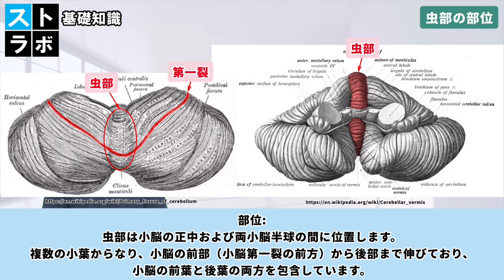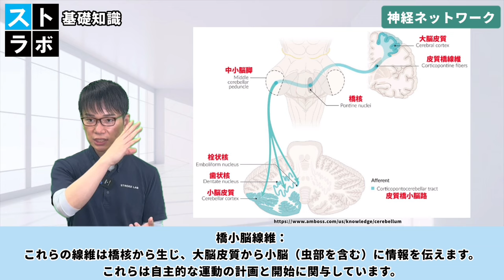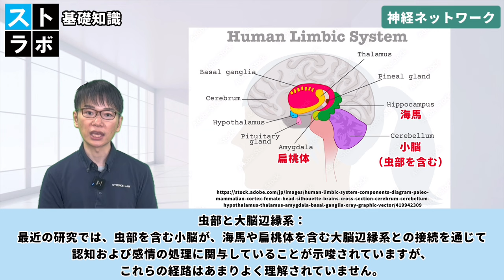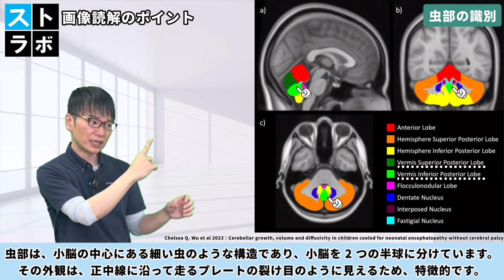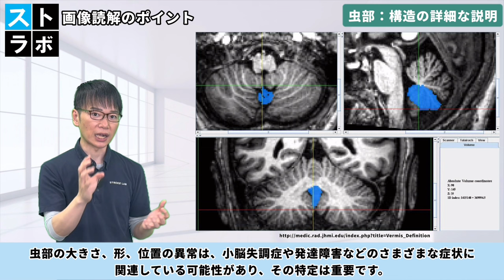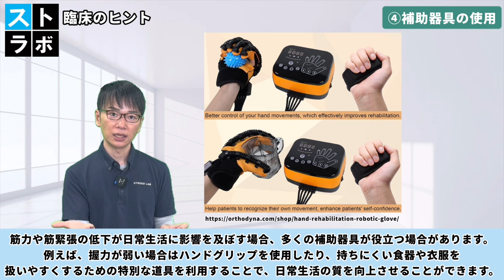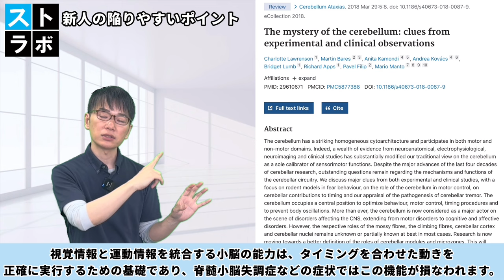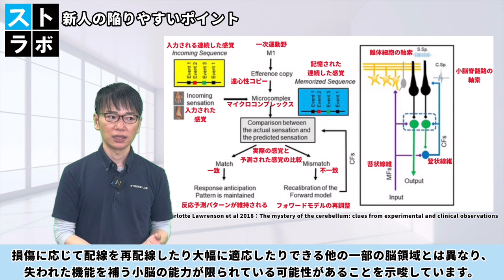【☑︎ 小脳虫部】体幹失調/ワイドベース歩行/注視誘発眼振の原因や神経ネットワークは？【第75回】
🔶目次
00:00 オープニング
00:40 基礎知識（部位/小脳第一裂/上小脳動脈/前下小脳動脈/後下小脳動脈/運動失調/ワイドベース歩行/注視誘発眼振）
09:35 画像読解のポイント（脳幹/後頭葉/第四脳室/小脳半球）
11:20 観察ポイント（歩行とバランスの変化/異常な眼球運動/筋緊張低下/不安定な姿勢）
13:42 臨床へのヒント （眼球運動/転倒予防/視覚の適応戦略/補助具の使用）
16:10 新人が陥りやすいポイント（リスクと代償動作の増加）
21:27 10の質問

🔶この動画を視聴することで、10の質問への回答ができるようになります。

①虫部は小脳のどの部分に位置していますか？
②上小脳動脈 (SCA) は具体的にどの領域に血液を供給しますか？
③脊髄小脳路の主な機能は何ですか？
④オリーブ小脳経路はどのような役割を果たしていますか？
⑤小脳-視床-皮質回路の重要性は何ですか？
⑥虫部の損傷が引き起こす可能性のある臨床的症状は何ですか？
⑦小脳虫部が予測的姿勢制御にどのように関与しているか、Akira Konosuらの研究から何が分かりますか？
⑧視覚情報と運動情報を統合する小脳の能力が損なわれると、どのような困難が生じる可能性がありますか？
⑨小脳障害の患者が複雑な運動課題を遂行する際に経験する困難は主に何によるものですか？
⑩小脳の代償能力が限られていることが、小脳障害が引き起こす運動障害にどのように影響している可能性がありますか？

🔶参考・引用論文・サイト

① Charlotte Lawrenson et al 2018：The mystery of the cerebellum: clues from experimental and clinical observations

②脳画像IMAIOS e-ANATOMY

🔶前庭リハビリテーションの動画はこちら

１　療法士教育
２　脳卒中など脳疾患に特化したリハビリ・セラピー
３　ITを活用した脳に関連する情報発信